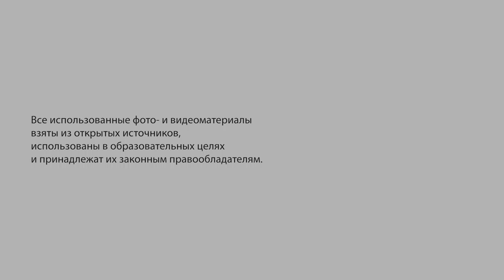Как становятся мужчиной / How does one become a man?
Ирина Тартаковская, старший научный сотрудник Института социологии РАН, кандидат социологических наук.

Irina Tartakovskaya, Senior Researcher at the Institute of Sociology of the Russian Academy of Sciences, PhD in Sociology:
How does one become a man? Gender studies answer this question.